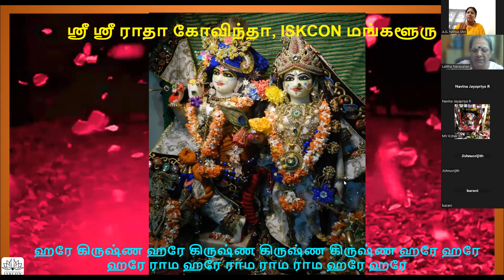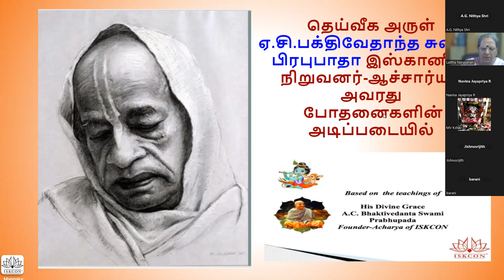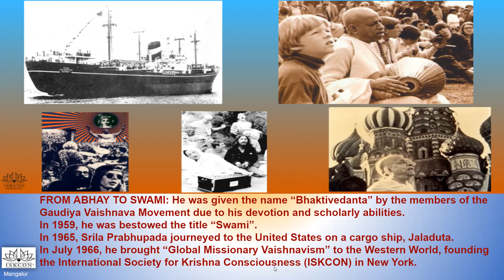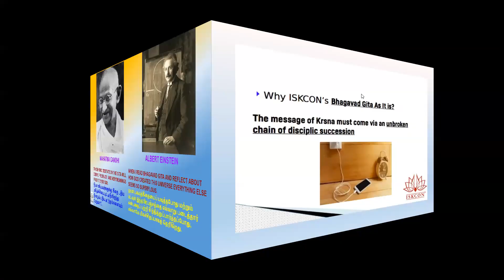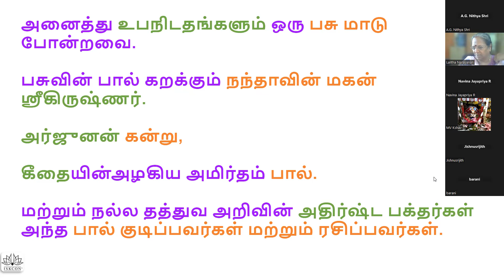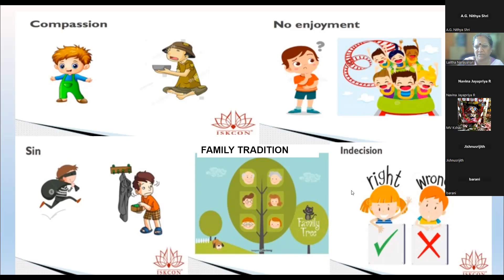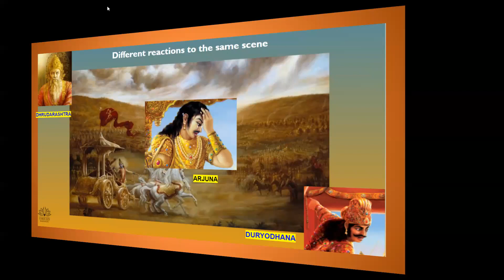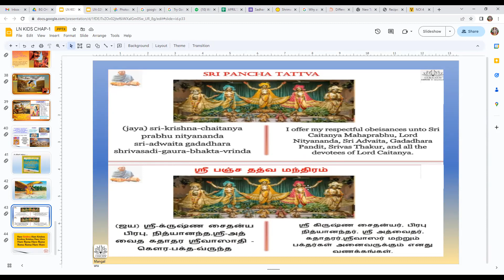Batch-35, BG-18 Chp-1 Tamil 6am Kids, Apr 2023 by Lalitha Mathaji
Batch 35
April 2023

Free certificate
1 hour per day - Online Live session + Q&A
12 Languages - English, Hindi, Kannada, Telugu, Tamil, Malayalam, Tulu, Odia, Gujarati, Marathi, Bengali